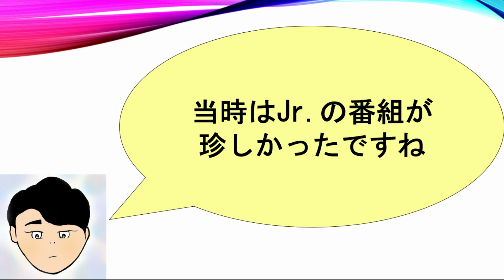【新規用】懐かしの7人「百識王メンバー」をご紹介！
【百識王】について語ります！